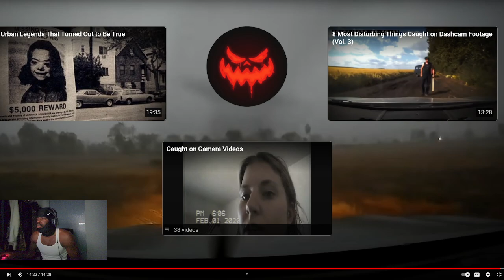8 Most Disturbing Things Caught on Dashcam Footage